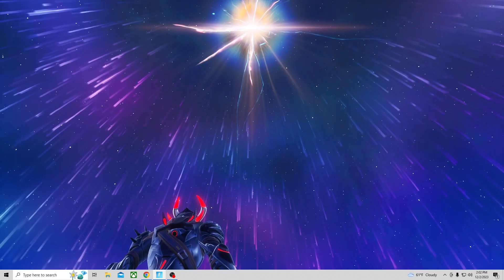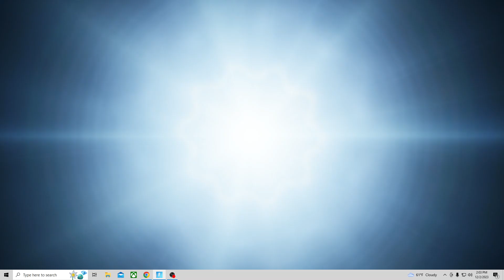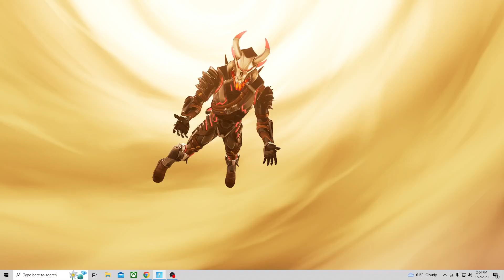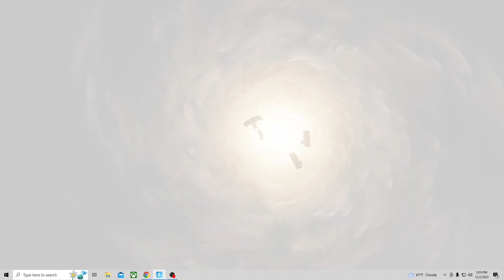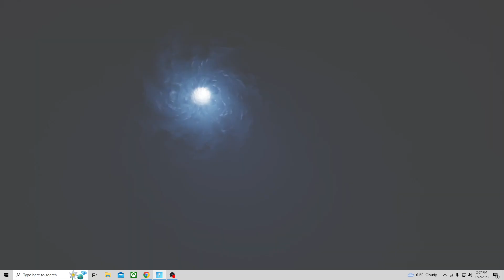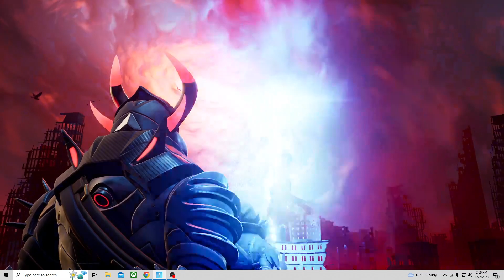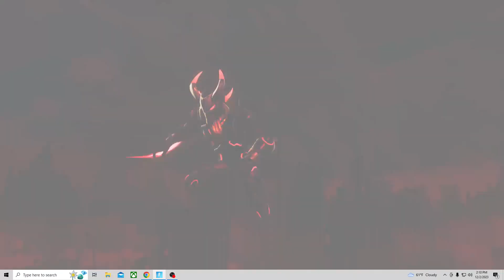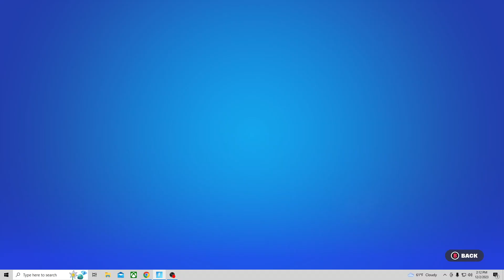Fortnite Big Bang Event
Watch the Fortnite Big Bang Event featuring Eminem!